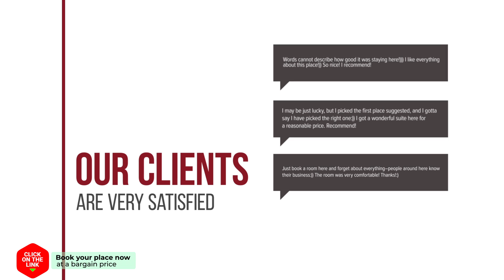Siam Star Luxury Villa hotel review | Hotels in Hua Hin | Thailand Hotels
Siam Star Luxury Villa hotel video review. Hotels in Hua Hin, asian 3 stars hotels.